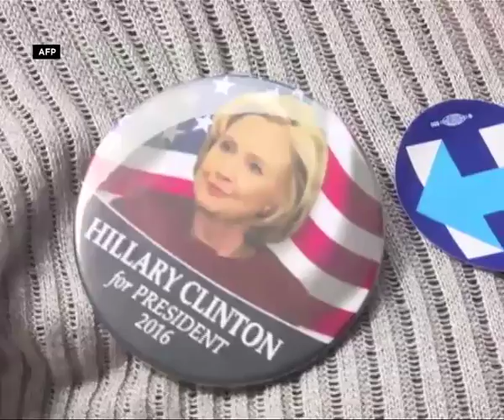Road to the White House 9 Money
Hillary Clinton raked in more money in than Donald Trump. She also spent more than he did. But Trump's last minute investment in typically democratic-leaning states Michigan, Pennsylvania, and Wisconsin; as well as swing state Florida, mat have won him the election. It is also to Trump's credit that he put in $66million of his own money.